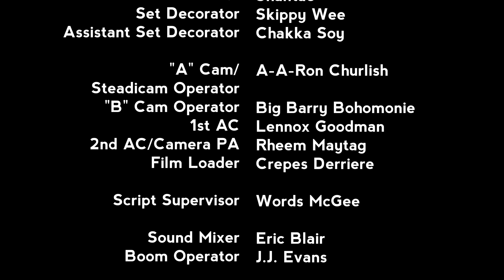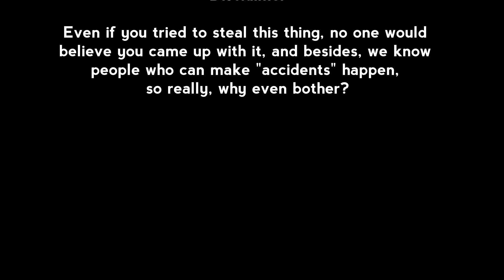WANGSTON HUGHES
Help fund our project until July 10th!